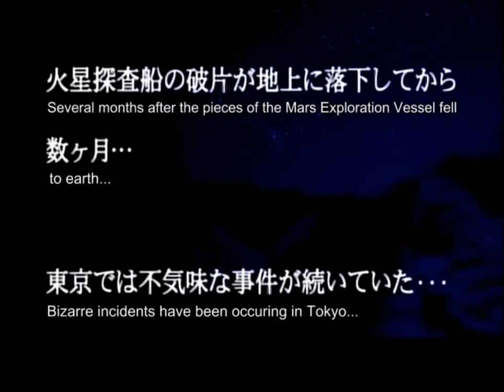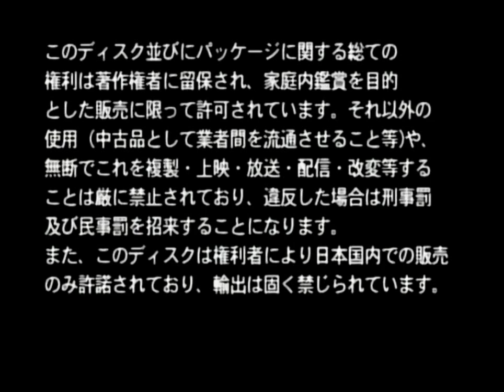Mars Of Destruction Video Commentary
Mars Of Destruction Video Commentary from Anime Salvation. Like this? Watch the latest episode of Anime Salvation on Blip!

Katimusha, hellfiredragon, and Kylee watch Mars of Destruction and share their opinions on it.  We also review mars of destruction at the end of the video so look forward to our mars of destruction review.

Spoiler mars of destruction is a bad anime.